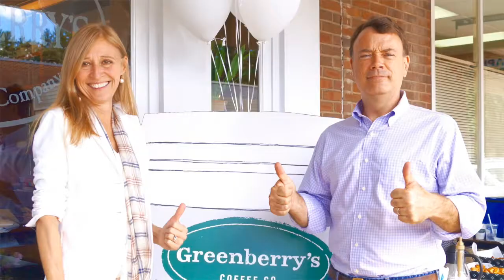Joe Thomas Joined Jerry Miller On The I Love CVille Show!